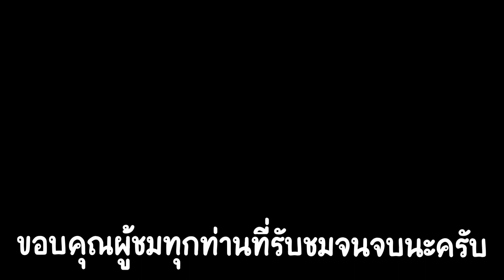Free Fire - 3 การตั้งค่าที่จะทำให้คุณเล่นฟีฟายโหดขึ้น ?